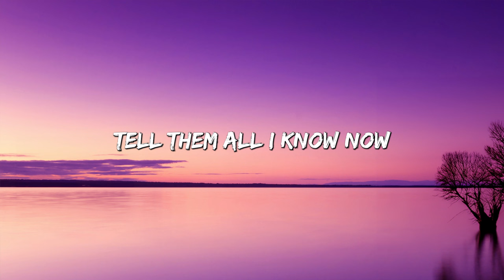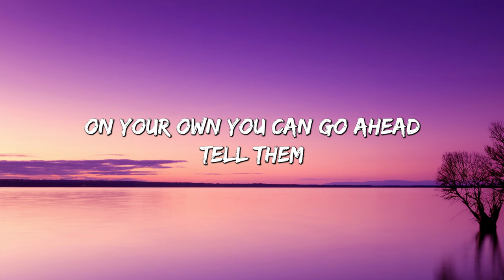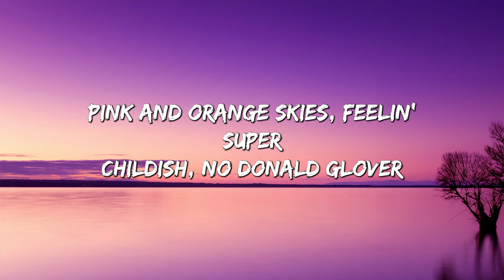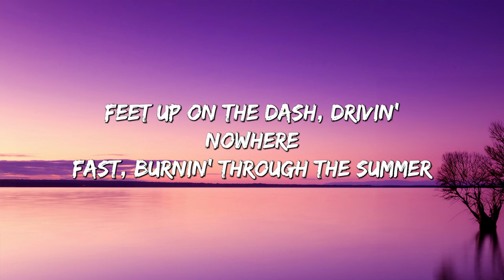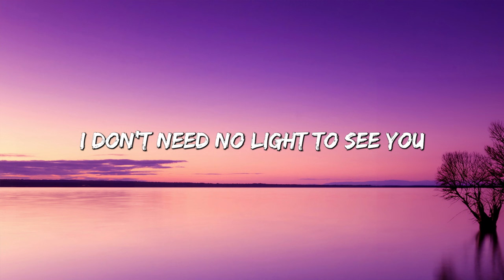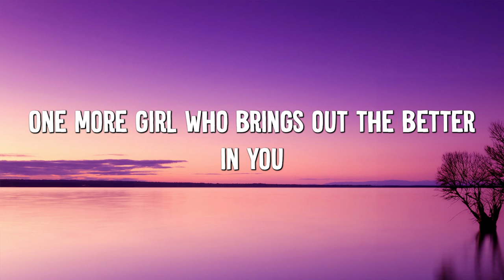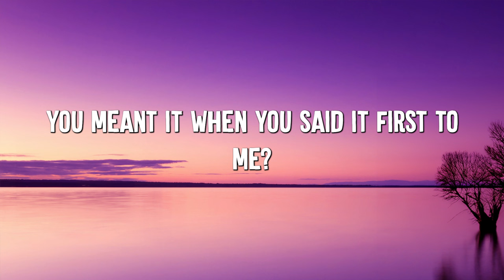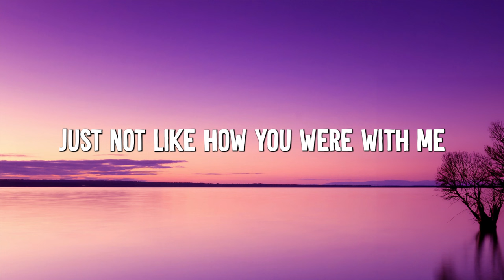Impossible - James Arthur (Lyrics) || JVKE, Olivia Rodrigo... (MixLyrics)